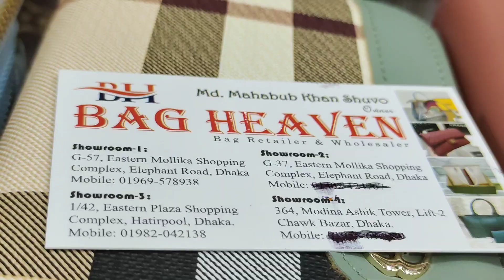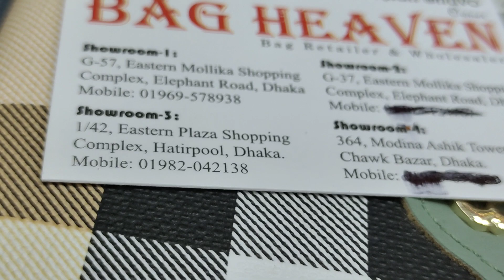বিশ্বের সবচেয়ে সুন্দর লেডিস পার্টি ব্যাগ.ladies bag price in bangladesh.call-01885-001 337.